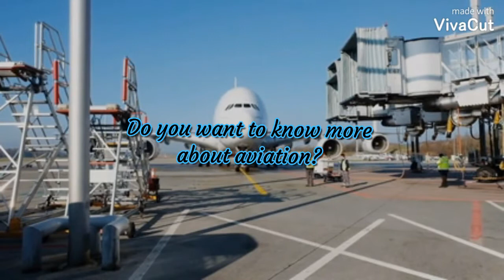Trailer video of Aviation Channel.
It's A First video on Channel It's A Trailer Video Hope You Enjoyed.